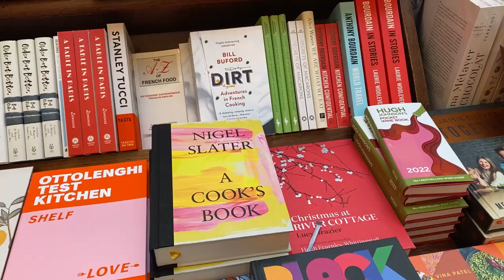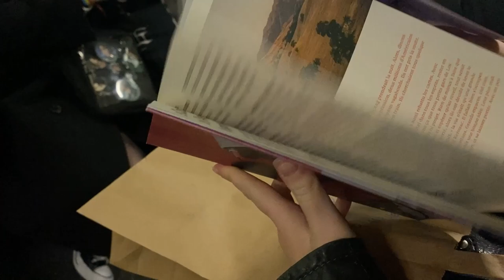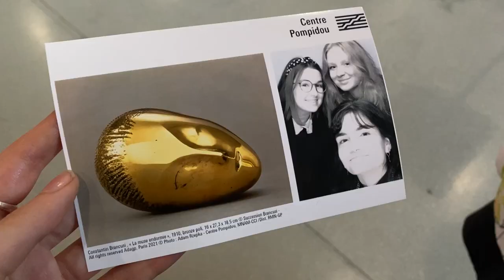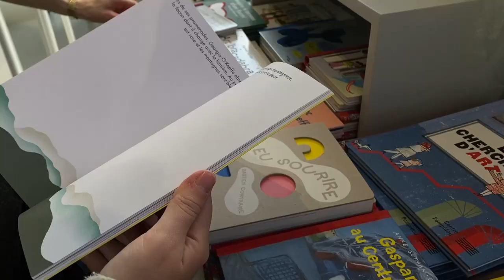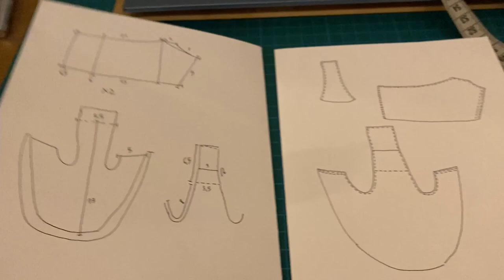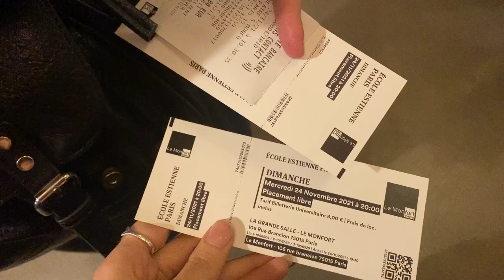🍓 an art school week in paris ✦ art school vlog 003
spend a few days in art school with us ! visiting georgia o'keeffe and thierry mugler exhibitions in paris :)

socials ✦
art instagram : @persephobe

I edit all of my videos with adobe premiere pro
I film my vlogs with an iphone 11 and an old sony handycam :)

(ﾉ*˘︶˘*)ﾉ :｡･:*:･ﾟ’★,｡･:*:･ﾟ’☆